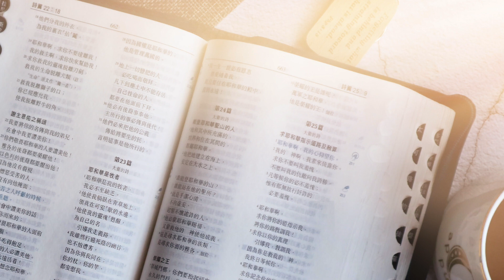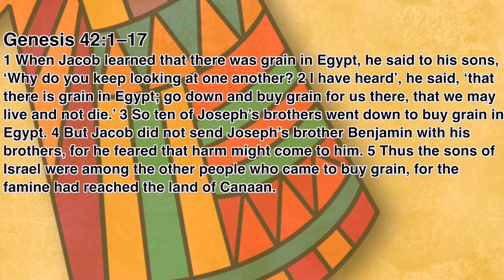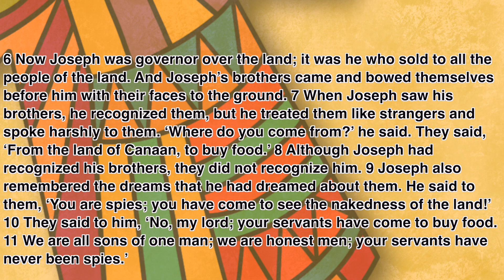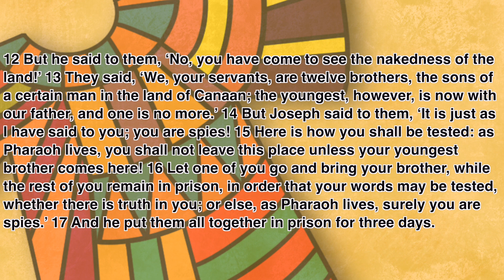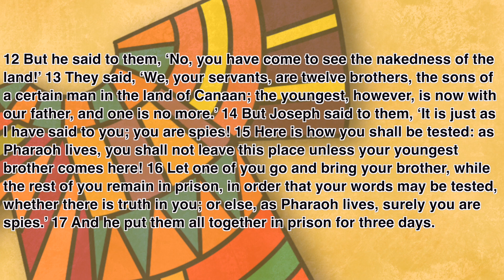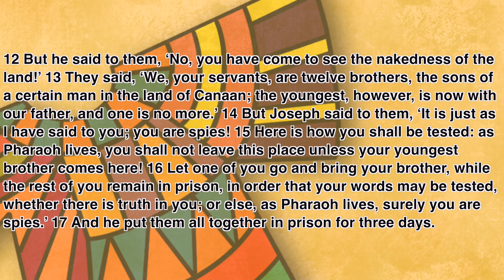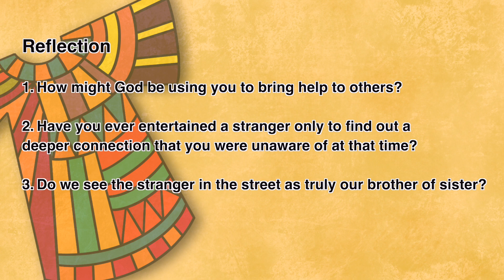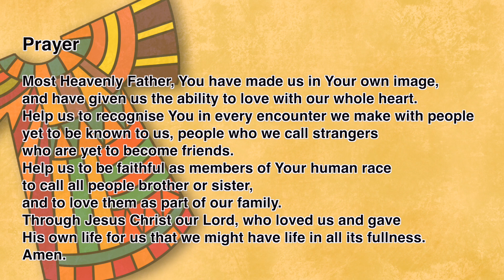“The Daily Word” 2022.03.15 The Season of Lent